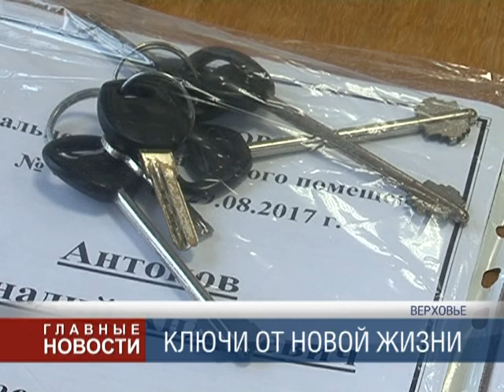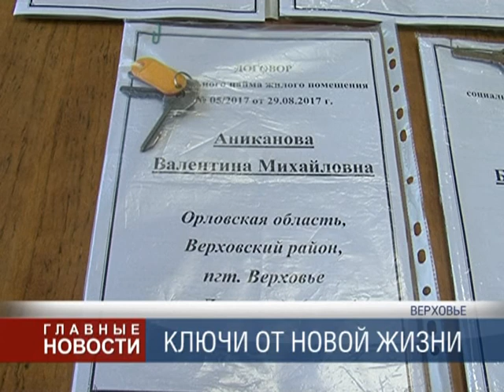Ключи от квартиры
5 семей в поселке Верховье получили документы на новые квартиры. Программа переселения из аварийного жильля в Верховском районе активно начала работать в 2015 году.